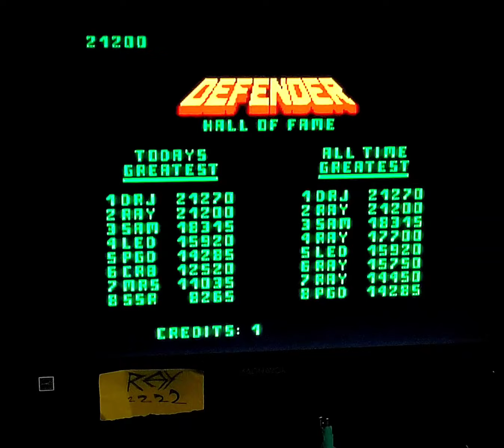Defender 21200 (default) XBOX Midway Treasures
the most challenging arcade game ever made

imo

this Xbox version brings all the challenge. so brutal.

not many Xbox Defender players out there, but I got just barely above the lvlup table so me happy for nows ;)